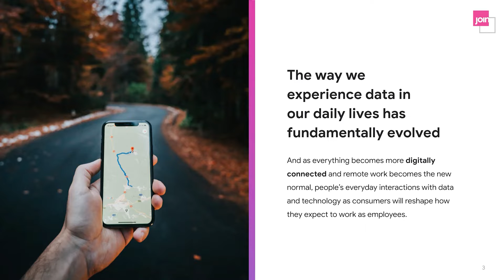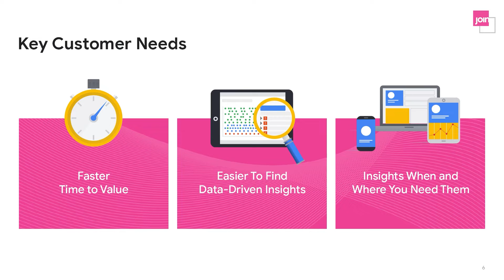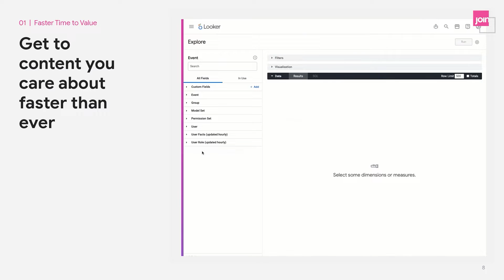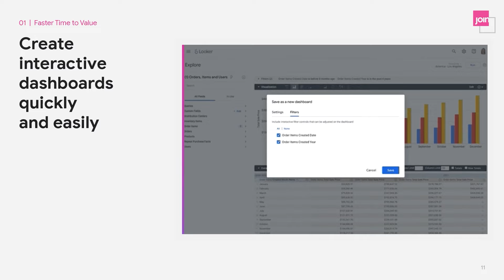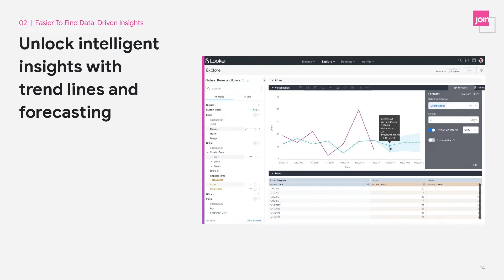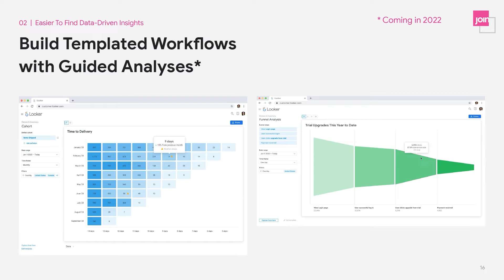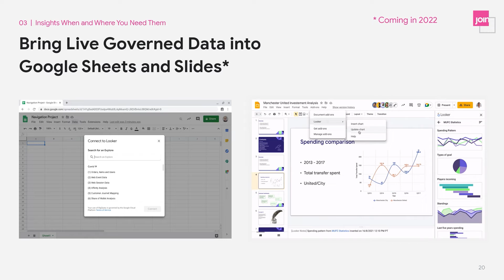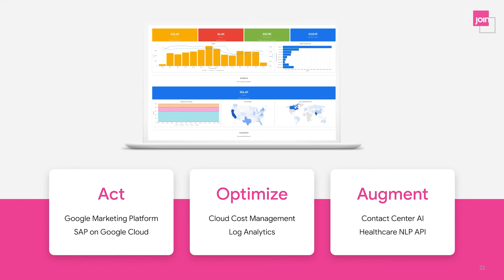The Looker Difference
Looker customers use the application in creative and interesting ways. In this session, we’ll cover the trends we’ve noticed this year among customers who are empowering their end users to self-serve and get more insights from data, and how they are leveraging Looker functionality to reduce the time needed to build reports and dashboards. We'll also include an overview of planned features for the next year.